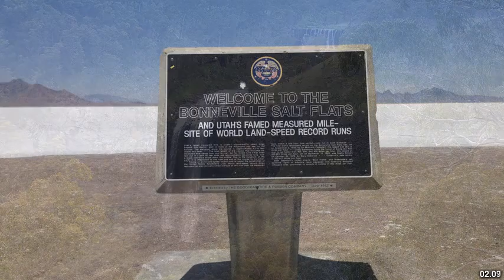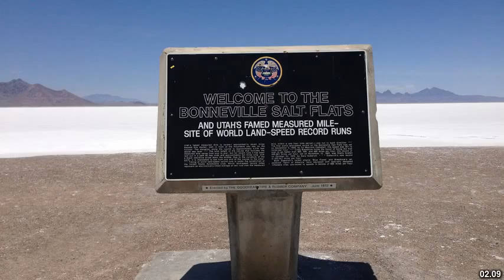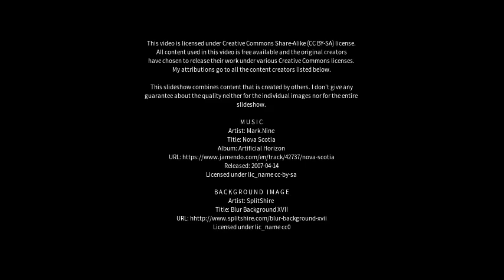Best places to visit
Best places to visit - Bonville (Australia) Best places to visit - Slideshows from all over the world - City trips, nature pictures, etc.